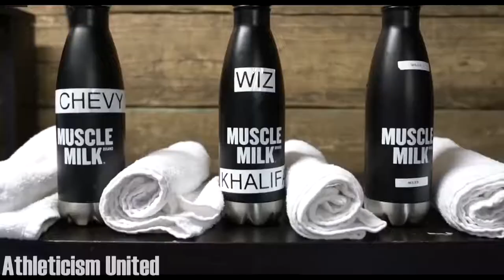🥋🥋 Wiz Khalifa MMA Training and Strength Workout 🥋🥋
Wiz Khalifa in action! He seems like a pro training and flexing at the gym.